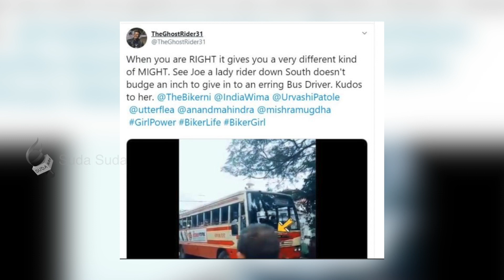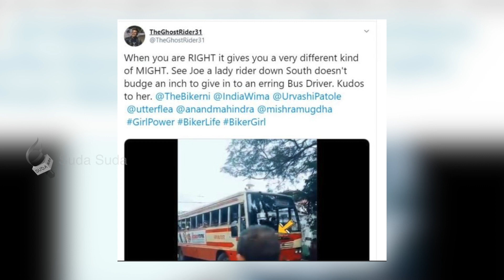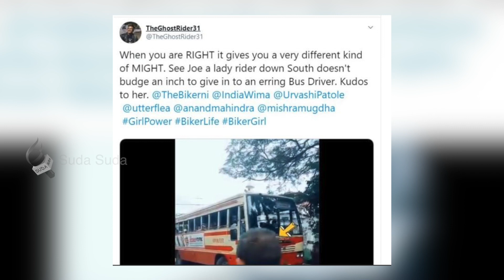பேருந்து ஓட்டுநர் தான் என்னைக் காப்பாற்றியது! | Viral Video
கே.எஸ்.ஆர்.டி.சி பேருந்து, எனது வண்டிக்கு முன்னால் வந்து நின்றது. அந்தப் பேருந்து வேகத்துடன் என்னை நெருங்கி வந்ததைக்கண்டு பயந்து, அதிர்ச்சியில் உறைந்துவிட்டேன்.